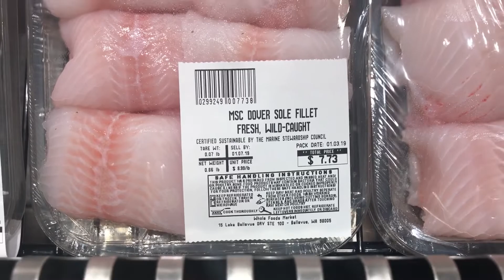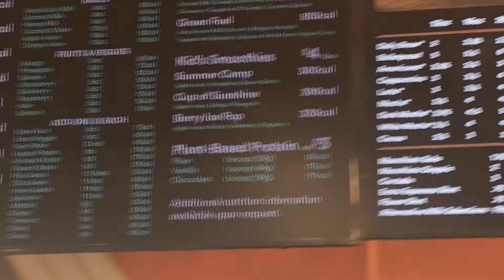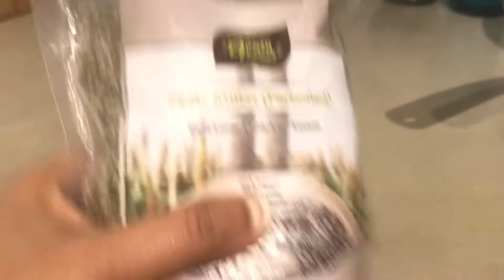A Day in my life // Face make in Tamil // Lunch Recipe // Temple in Usa // Tamil Vlog